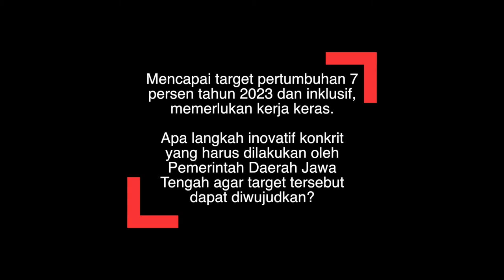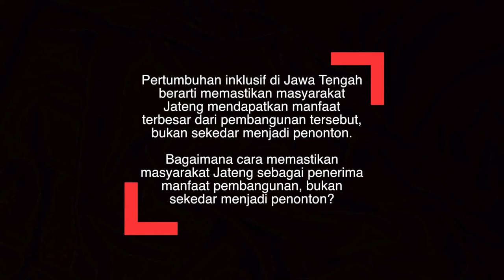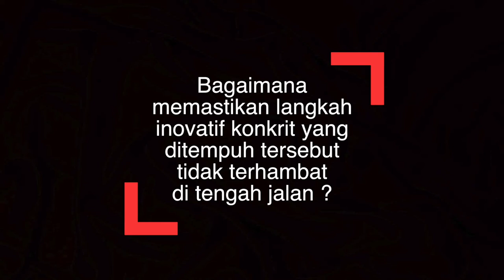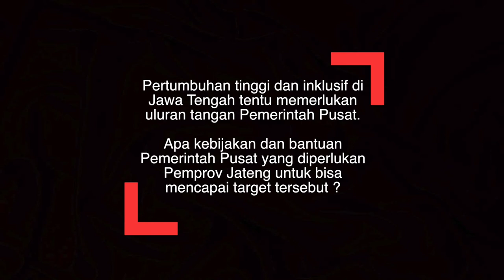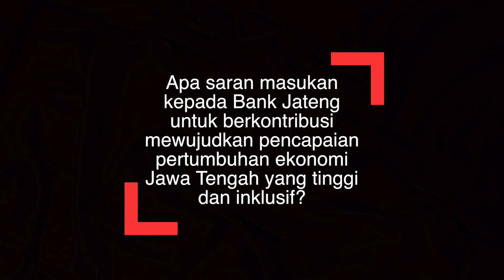JAWA TENGAH ADALAH JANGKARNYA JAWA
Seminar Membidik Target Pertumbuhan Jawa Tengah 7 Persen Dan Iklusif, bersama Gubernur Jawa Tengah Ganjar Pranowo, Direktur Utama Bank Jateng Supriyatno, Prof Ari Kuncoro SE,MA,PhD (Rektor Universitas Indonesia), Prof Dr Sri Adiningsih Msc (Ekonom UGM Jogjakarta) , Dr Prasetyo Aribowo SH, MSoc, SC (Kepala Bappeda pemprov Jateng), Dr Bagus Santoso (Ekonom Senior Bank Jateng), Prof Dr Andreas Lako Msi (Ekonom UNIKA Soegijapranoto), Dr. Abdul Azis Ahmad Msi (Ekonom UENSOED Purwokerto), Maruto Umat Basuki SE, MSi (Ekonom UNDIP Semarang), Dr Mulyanto ME (Ekonom UNS Surakarta).